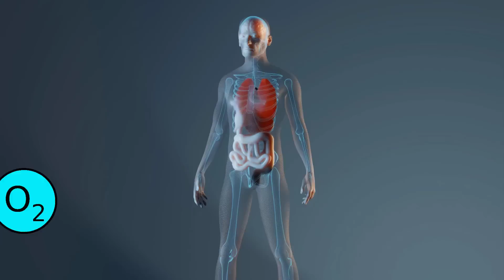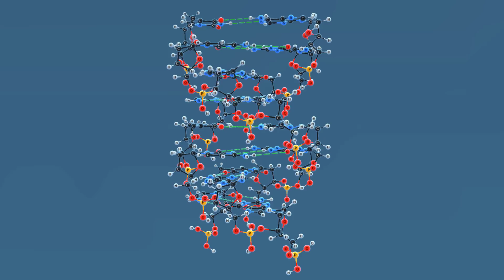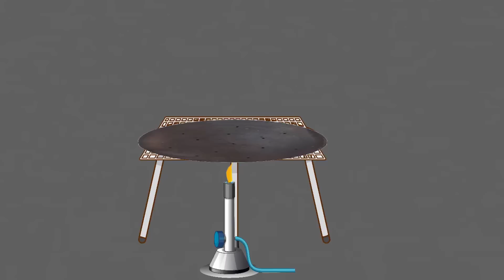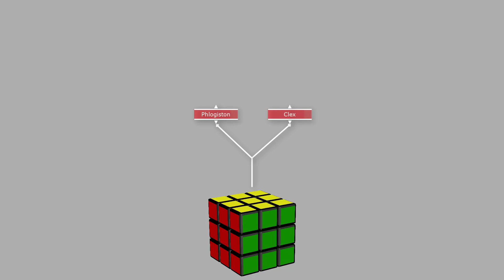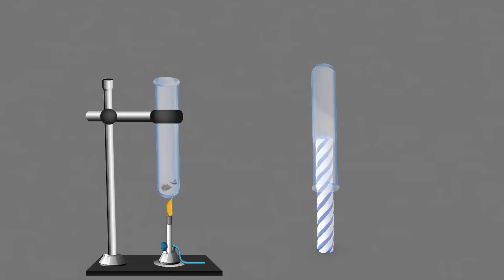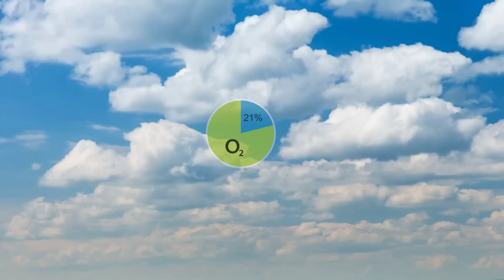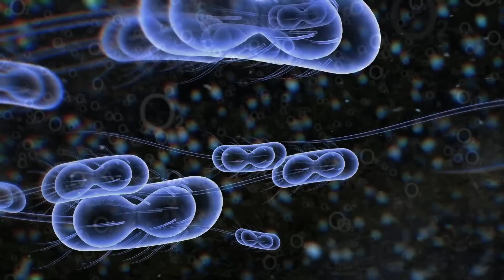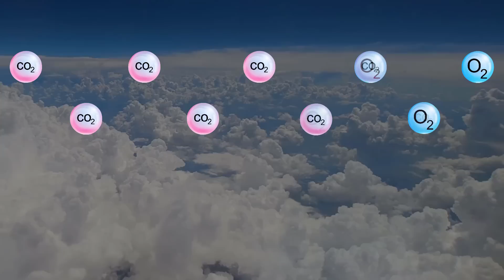The Oxygen Cycle - No Oxygen, No life - [Hindi] - Infinity Stream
Every living organism on earth needs oxygen to survive. At the same time, trees and plants also need oxygen at night. From where did this vital oxygen, most essential for our survival, come from? Was it always present in the Earth's atmosphere? For the answer, we have to see this documentary.